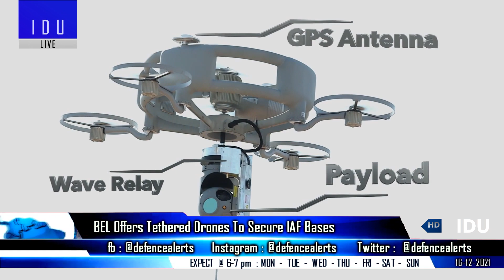Indian Defence Updates : SFDR Tested,Tejas Mk1A LRU Deal,FICV Engine Test,2 Corvette To Philippines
1. DRDO tests SFDR Technology : AstraMark3 Trial Phase By 2024.
2. HAL signs Rs 2400 crore contract with BEL Bharat Electronics Limited for Tejas Mark1a LRU's.
3. Indian shipyards GRSE and GSL intends to participate in Philippines Navy Corvette Acquisition Programme.
4. DRDO's ADE starts work on HALE Class UAV.
5. Ashok Leyland & CVRDE developed 600 HP engine for Future combat vehicles FICV cranked and demonstrated successfully.
6. DRDO To Design and Develop an Unmanned Surface Vehicle.
7. Standing Committee on Defence recommends three aircraft carriers for Navy
8. BEL offers Tethered Drone to secure IAF airbases.
9. India Approves $10 Billion Plan To Invite Semiconductor & Display Makers.